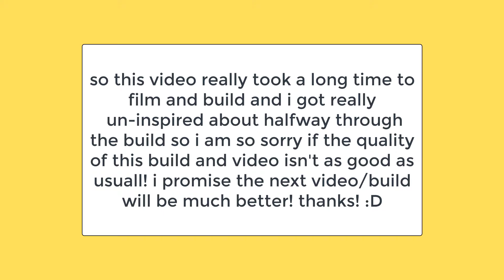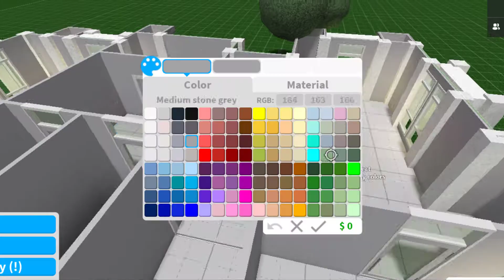*COMPLETE* Foliage Bistro Cafe | Bloxburg Speed Build | (Part 2/2)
｡･:*:･ﾟ★hey there! welcome to another video on my channel! i am so glad that you are here :D
･:*:･ﾟ★in this video as you can see by the title, i am finishing the cafe i starting building in the last video.
･:*:･ﾟ★this video took so long and as i said in the video i lost the inspiration to continue building so it was really hard to finish the video
･:*:･ﾟ★please make sure you are there for the premiere of all my videos for a chance to request my next build! :D
･:*:･ﾟ★please leave some build ideas that you all want to see in the comments down below. i am soon going to be starting a building series where i am building a mansion so that should be very fun teehee
⑅ ♥̩̥̩♥̩̩̥͙♥̩͙ˊˎif you would like, please subscribe, like, and comment! it is the best way for me to grow as a channel and even if you just watch my videos, it is all deeply appreciate!-ˏˋ♥̩͙♥̩̩̥͙♥̩̥̩ ⑅

*•̩̩͙✩•̩̩͙*what was used for this video?*•̩̩͙✩•̩̩͙*
for the thumbnail i used a photo editor called pixlr
to edit the video i used camtasia
°。°。°。°。for the intro i used roblox studio, camtasia, and blender
(make sure you download this version and not the newer versions, there are tutorials on youtube for this version)
°。°。°。°。to record the video i used the camtasia screen recorder

*•̩̩͙✩•̩̩͙*if you would like to follow or friend me on roblox my username is
DantreaLight*•̩̩͙✩•̩̩͙*

•̩̩͙✩•̩̩͙*music credits•̩̩͙✩•̩̩͙*

Track Name: Better Days, Monroe, Watching The Clouds